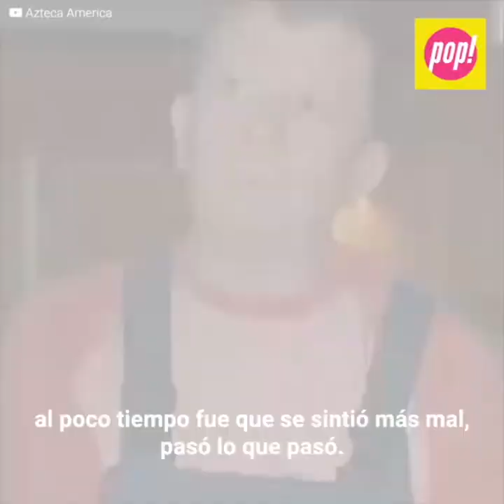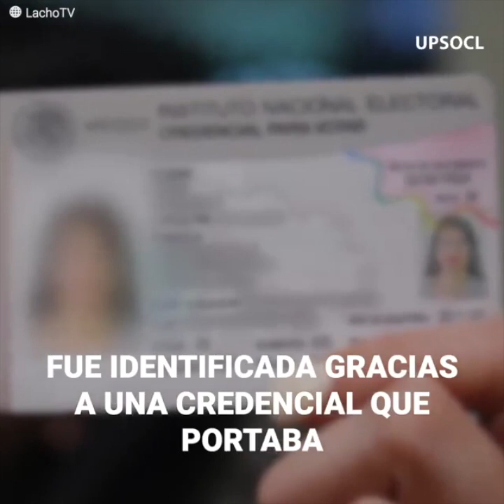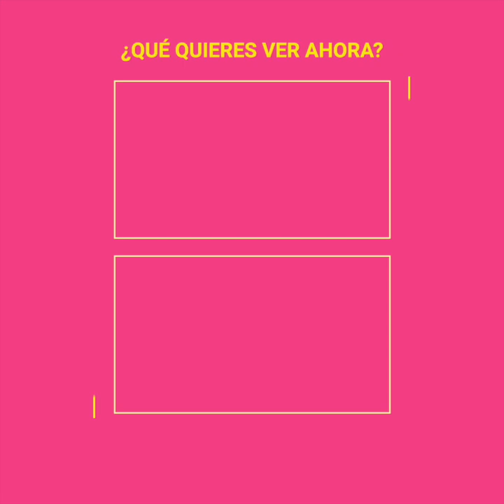La famosa vedette que acabó con su sufrimiento en las vías del tren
Judith Velasco empacó todos sus sueños e ilusiones en su natal Cuba para mudarse a México y convertirse en una estrella. Arribó al país a inicios de la década de los 60: era una joven hermosa y talentosa e iniciar una carrera en el medio del espectáculo no le fue difícil. Sin embargo, el tiempo pasó y de pronto los años le pasaron factura. Fue reemplazada por actrices más jóvenes y no pudo hacer más que sumirse en una profunda depresión. El 16 de febrero de 1994 salió de su apartamento en la Ciudad de México con la peor intención.

La vida y anécdotas de tus celebridades favoritas en un solo lugar.